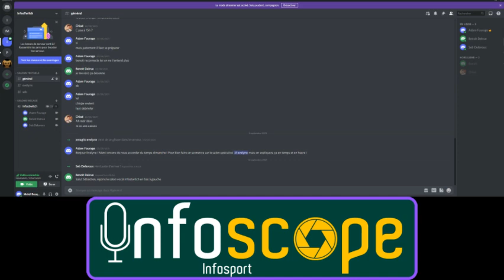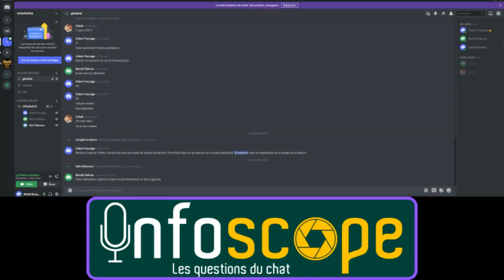Entretien avec Sébastien Delavoux, responsable national CGT Sapeurs-Pompiers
A la demande de Sébastien Delavoux, secrétaire national de la CGT Pompier, nous publions l'entretien en entier.

Retrouvez-nous sur twitch tous les dimanches à 16H

SORTIE DE L'EPISODE 2 DE NSEG: LE 15 SEPTEMBRE 2021